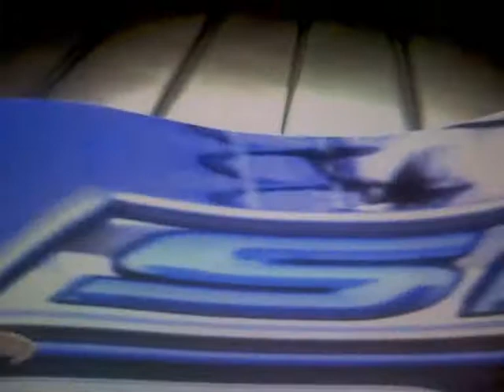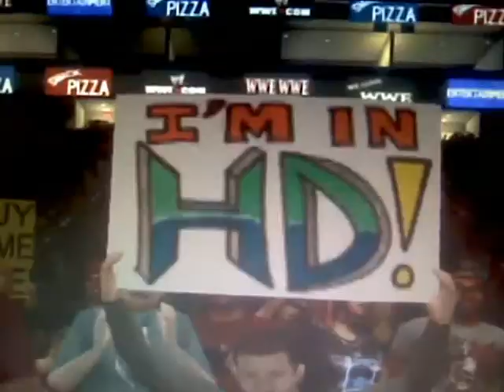OWE: Final Fury Episode 1 Part1 (Poor Sound (Is better in all other vids))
Reduces sound quality that is improved in all other OWE videos. Features the pilot episode of OWE where Ollie Snow takes on Carbon Icon.